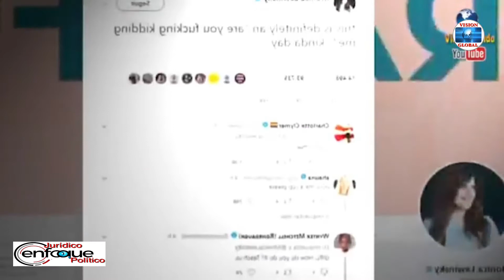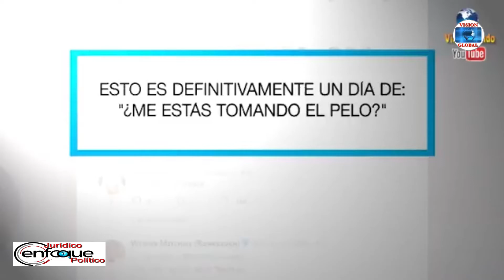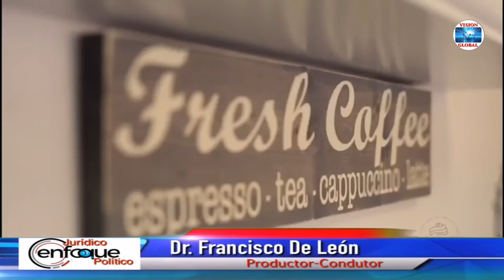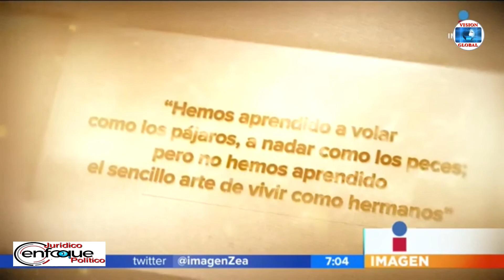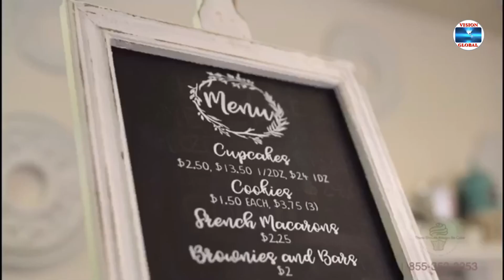ENFOQUE JUDIRIC POLITICO 19 enero 2020 04 59 29 p m